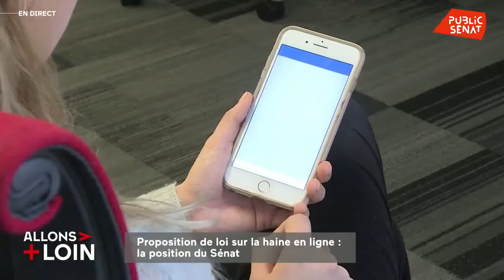Allons Plus Loin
Retour sur l'examen de la PPLCyberHaine au Sénat